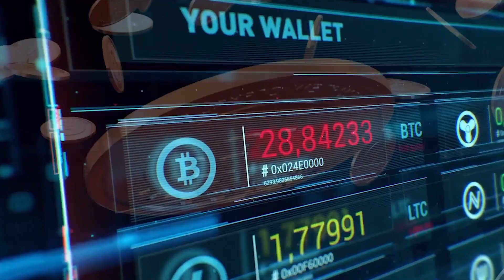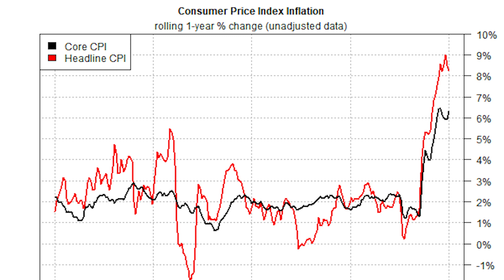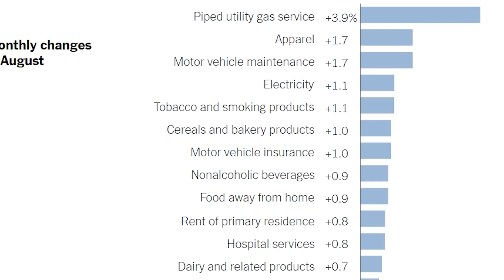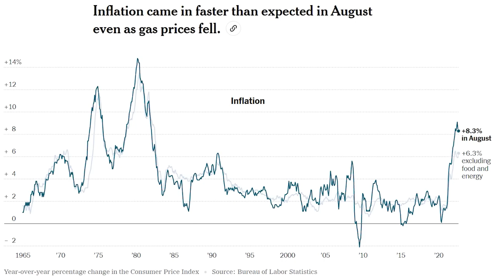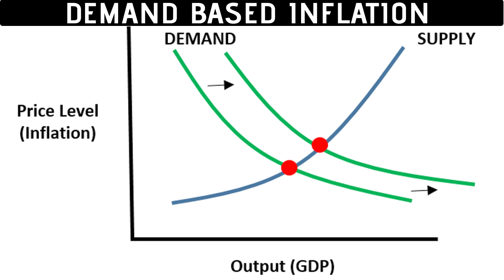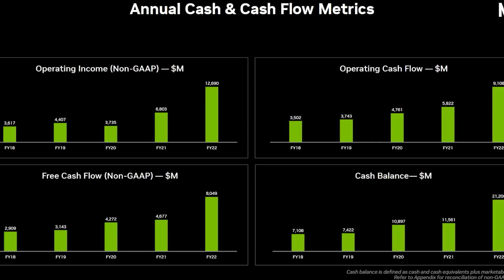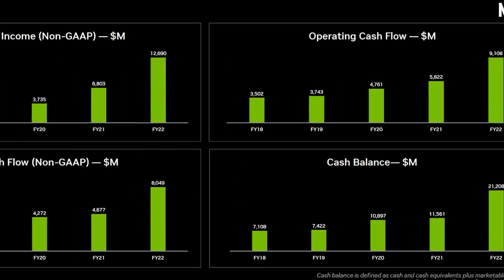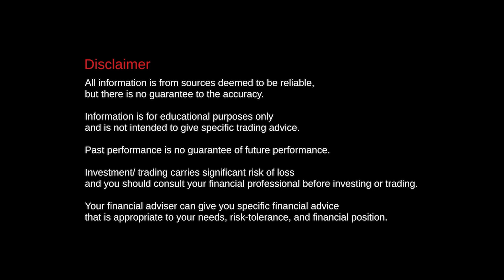Best stocks to buy now | Free cash flow stocks எப்படி கண்டுபிடிப்பது?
Understanding what is Inflation? How it affects the interest rate? are important concepts in Macro economics. This video will give you a in-depth introduction to these macro economic concepts and explains how we can predict best stocks which will perform well during recession.